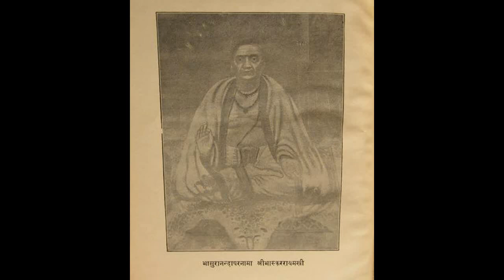Devi Mahatmyam Bhasyam series 10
A discourse on the esoteric meaning of Devi Mahatmyam as explianed by Bhaskararaya Acharya in his bhasyam Guptavati.
This lecture covers the  second part of the meaning of Chandi Navakshari